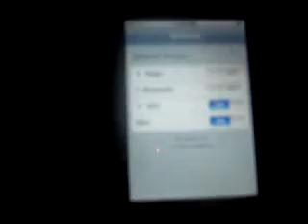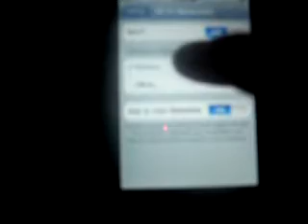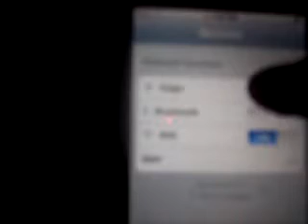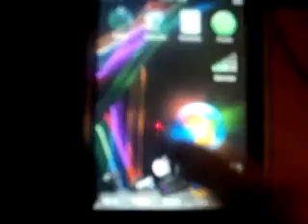How To Use WinScp (SSH) File Opener On iPod Touch!!!!!!!!!!!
README

its very easy to do once you get the hang of it you will be arranging files in seconds!

IF YOU APPRICATE WHAT I DO GO HERE!